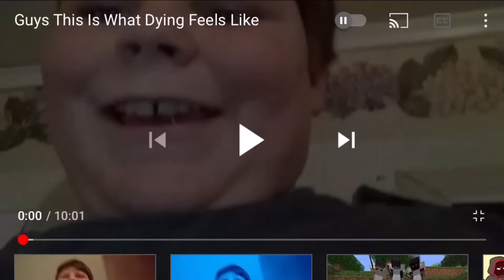You laugh you die